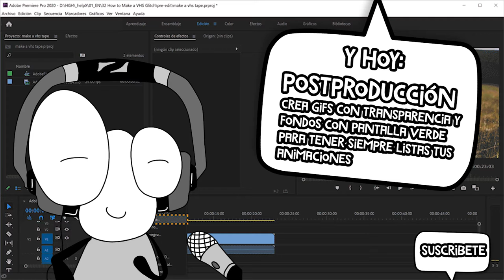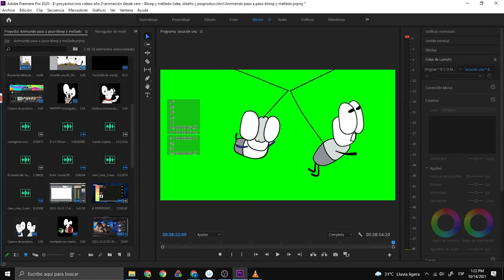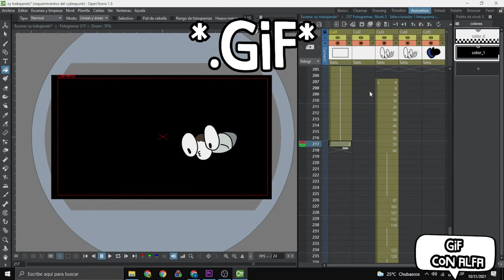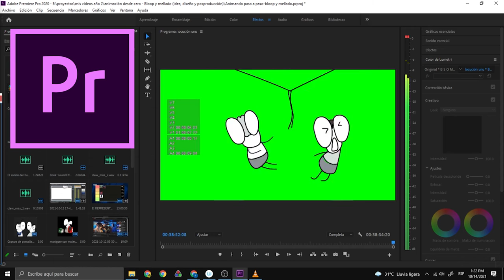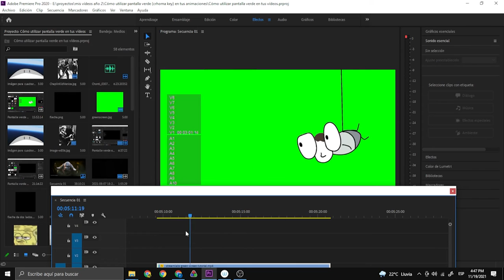Usa tus Animaciones DONDE QUIERAS | Pantalla Verde (Chroma Key) Y Gifs | Premiere y Opentoonz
El día de hoy tengo un vídeo que me pareció importante para empezar a guardar las animaciones que hacemos para su utilización práctica y efectiva. Tanto los vídeos en pantalla verde como los gifs con transparencias tienen sus pros y contras y por eso espero que este aporte ayude a nuevos creadores. Gracias.

Like + sub

Secciones del vídeo:

-00:00 Introducción
-00:21 Vamos a necesitar
-00:37 ¿Qué es el chroma?
-01:50 Pon una pantalla verde en Opentoonz
-02:10 Crea gifs con transparencia en Opentoonz
-03:00 Usa chroma en Streamlabs
-03:57 Usa crhoma en Premiere
-04:28 Conclusión y pregunta para los suscriptores